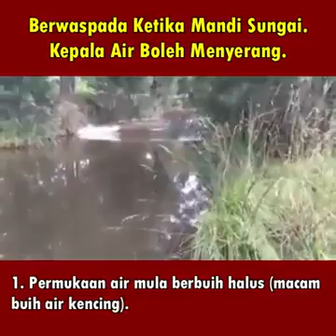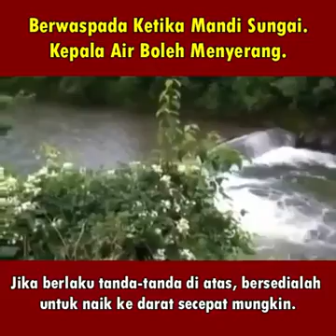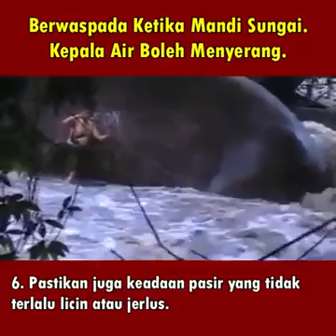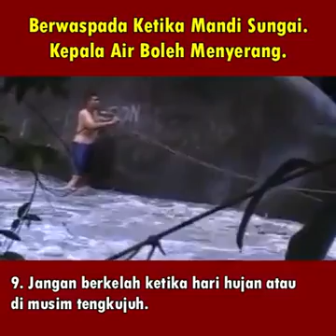Teknik Hebat Mandi majulink.com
Promosi Hebat Untuk Pendidikan, Perniagaan dan Motivasi di portal majulink.com

Halaman Utama

Promosi Pengambilan Pelajar Baru di MAHSA University untuk Diploma dan Ijazah

Promosi Pengambilan Pelajar Baru di LINCOLN University College untuk Diploma dan Ijazah

Penjualan Hebat Lampu Jalan LED Techwonmaju

Penjualan Hebat Rumah bagi Penjawat Awam dengan SKIM ZERO DEPOSIT

Penjualan MEGA SALE bagi Penapis Air dan Penapis Udara CUCKOO